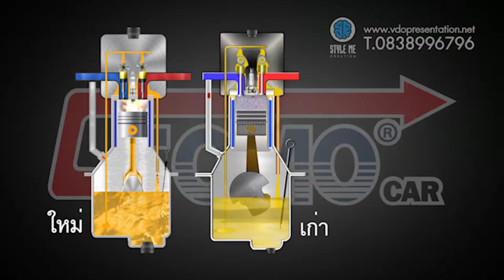Flushing Oil test 02B